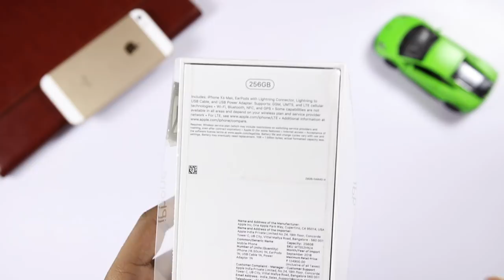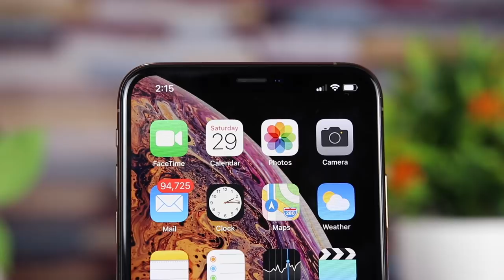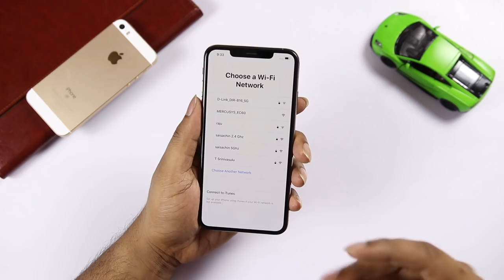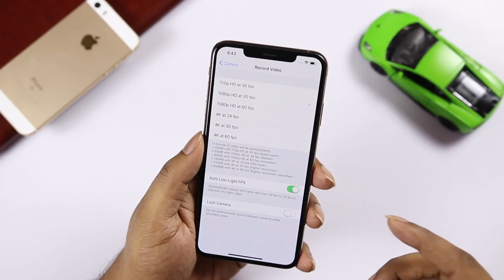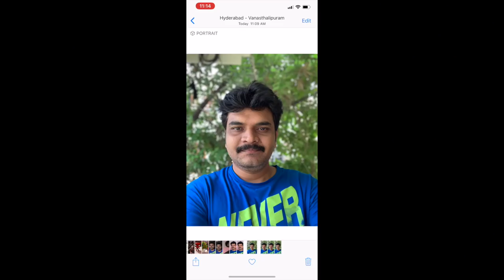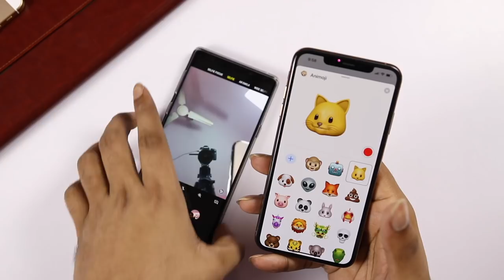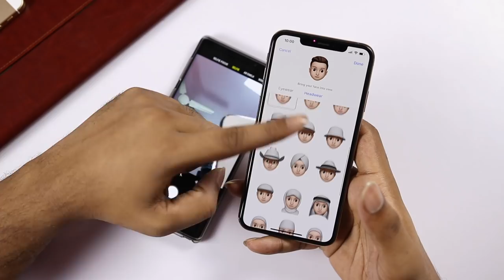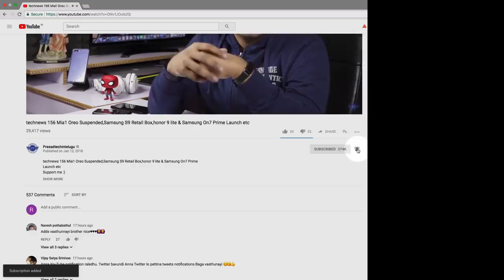Apple iphone XS Max Unboxing & initial impressions ll in telugu ll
Support me :)
My Gear
intromusic credits
artist credits:
▽ Follow DEAF KEV